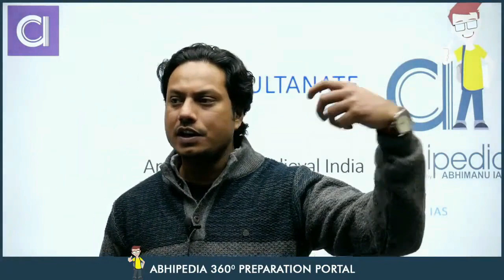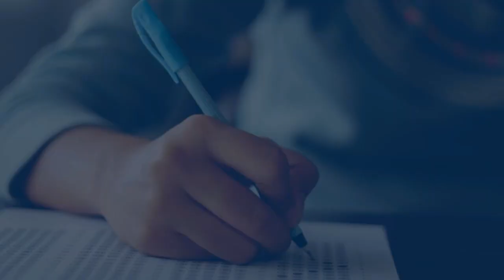UPSC Exam 2023 | Ancient & Medival History | Micro Courses | Delhi Sultanate -1 | Abhimanu IAS